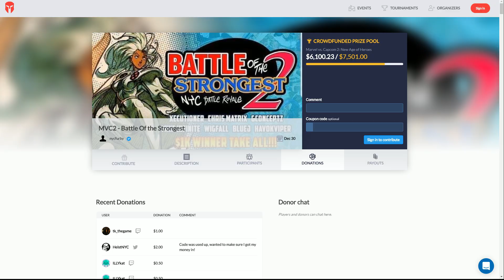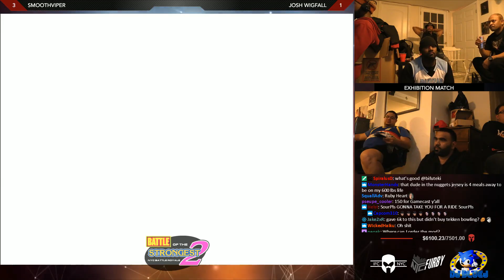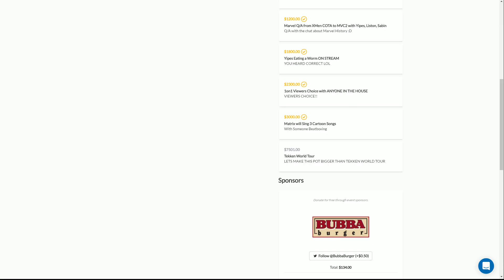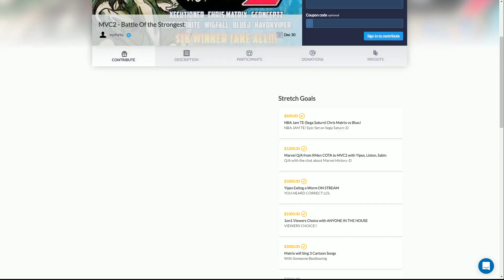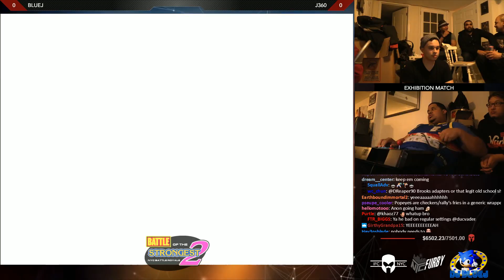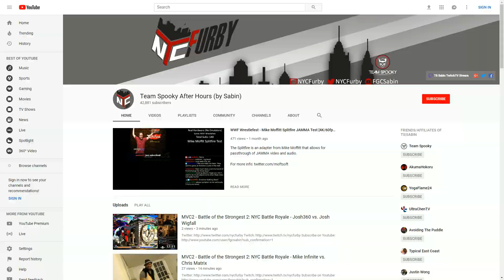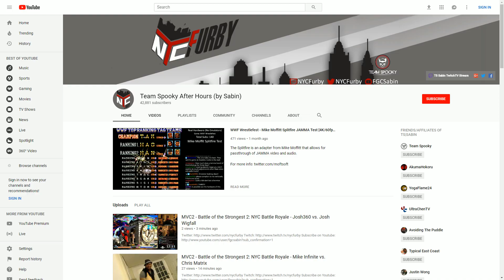MVC2 Tournament - Battle of the Strongest 2 ft. Yipes - Part 6